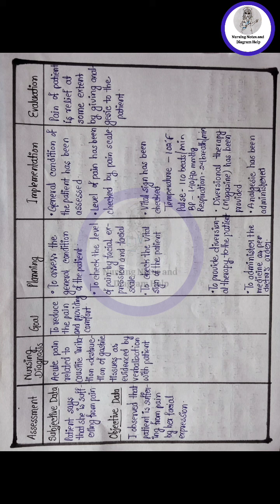Nursing Care Plan On Peptic Ulcer // NCP On Peptic Ulcer